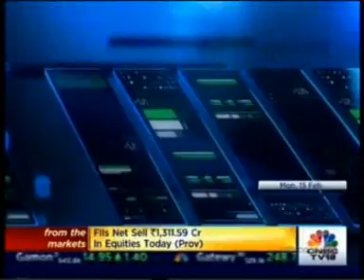Mr. Tulsi Tanti talks with CNBC-TV18 during Make in India week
Mr. Tulsi Tanti, CMD, Suzlon, in an interview with CNBC-TV18 during Make in India week.